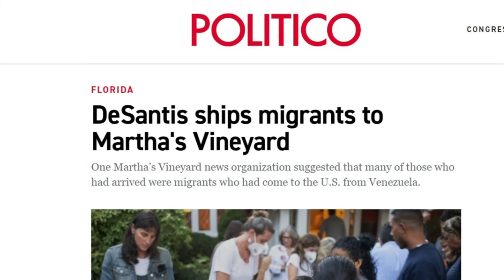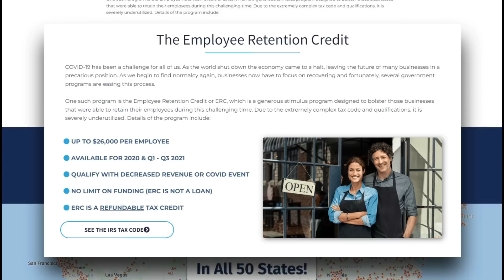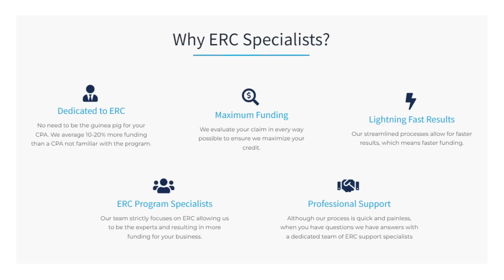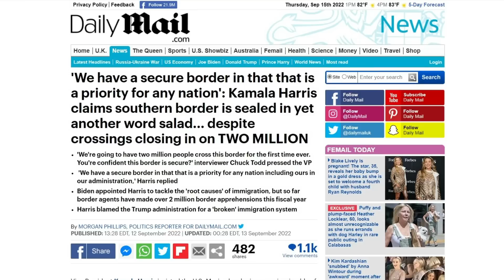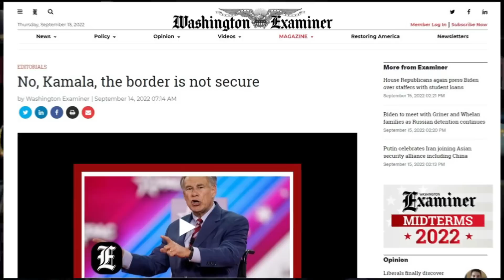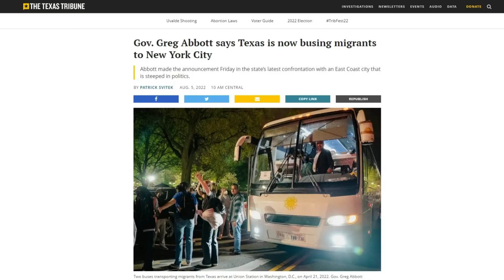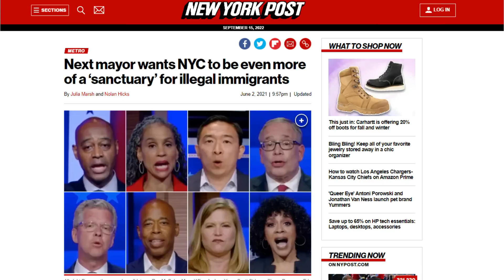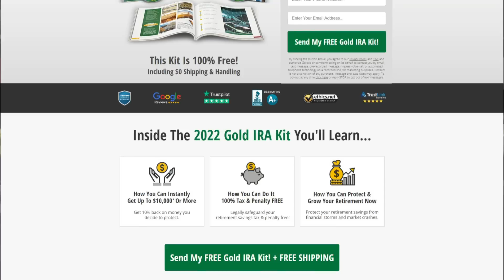Migrants Dropped Off at Liberals' Homes and Vacation Spots!!!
✅ See how much your small business can get back from Big Gov (up to $26k per employee!)
✅ Learn how to protect your life savings from inflation and an irresponsible government, with Gold and Silver.